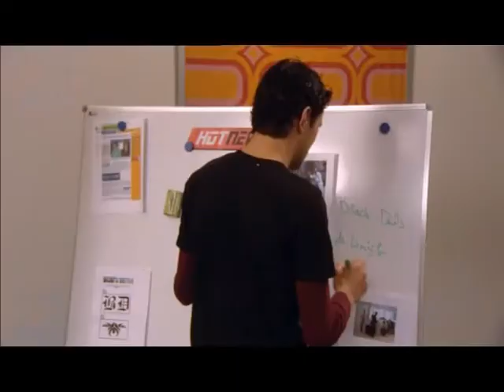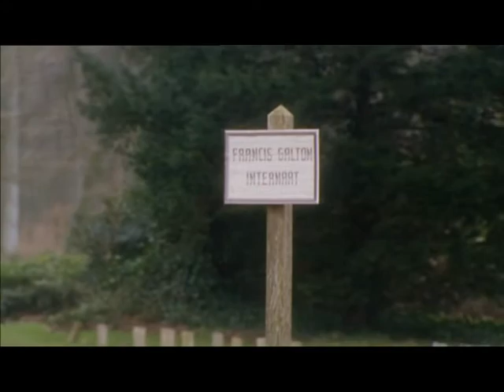Hotnews.nl Geheim Spel 07 Wie is Maja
Cas, Maja, Kevin, Daniel en Suzan zijn vijf nieuwsgierige en avontuurlijke jongeren die de redactie vormen van de populaire webkrant HotNews.nl. Daniel en Suzan volgen een bus waarin een meisje zit, dat 'HELP' op het raam schrijft. De bus stopt voor een pand, de Gamefabriek, en het angstige meisje gaat naar binnen. Het lijkt erop dat de Gamefabriek er nogal mysterieuze praktijken op nahoudt. De redactie ontdekt ook dat er verslavende games op de markt worden gebracht, waarvan gamers totaal doordraaien. Maar wat heeft de Gamefabriek hiermee te maken? En wat zorgt ervoor dat de populaire games zo enorm verslavend werken? De webredacteurs van HotNews.nl deinzen voor niets terug en willen maar een ding en dat is de waarheid achterhalen...